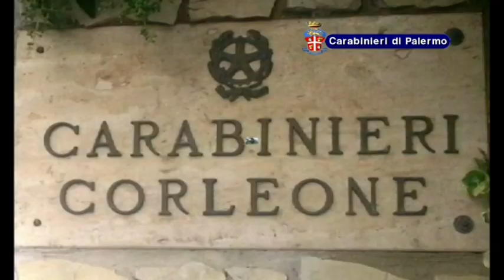Mafia, arrestato fedelissimo di Riina